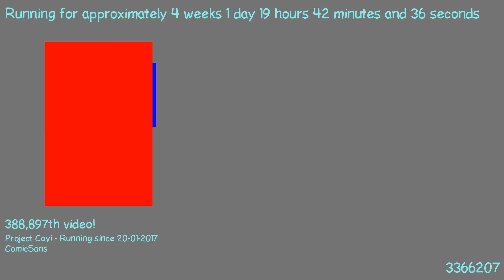1487526401 - Webdriver Cavi - H2